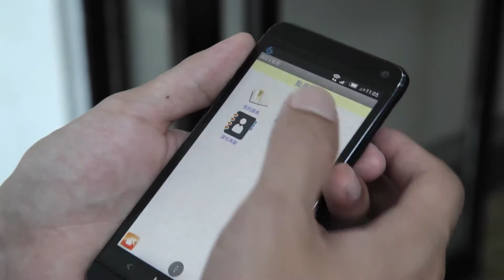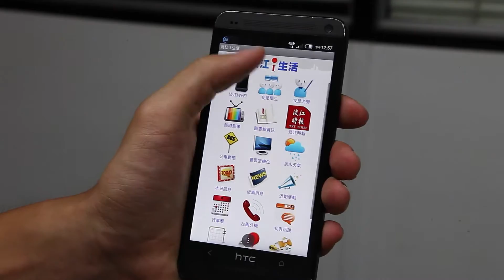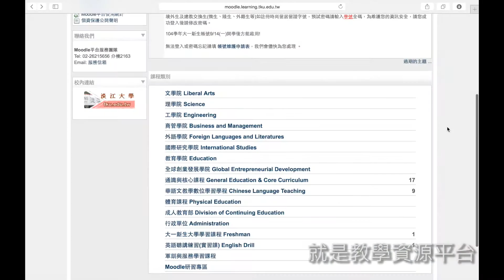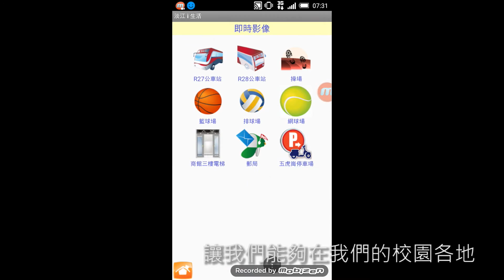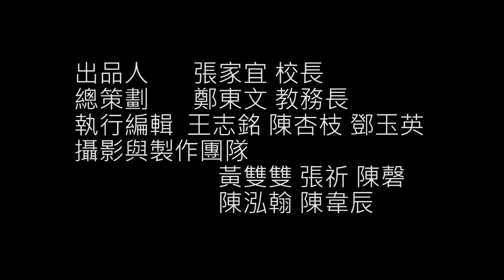淡江大學資訊化